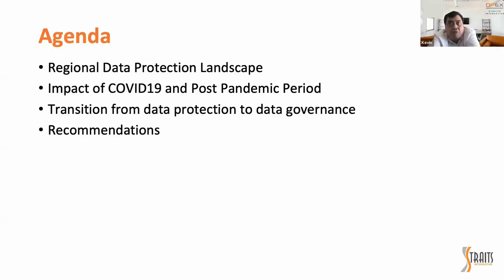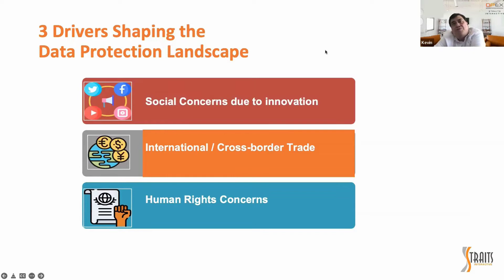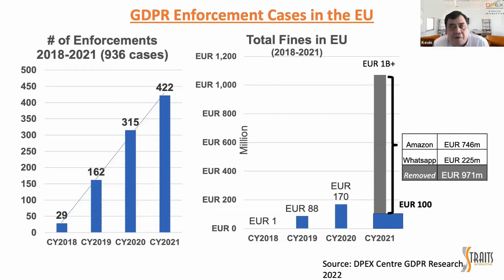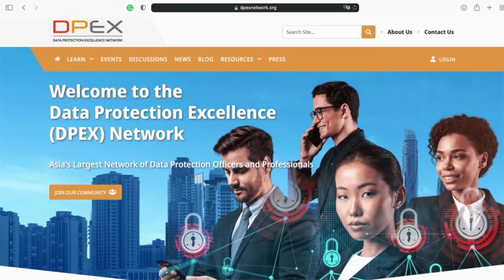What Postpandemic Digital Transformation means to DPOs, Governance & Compliance Teams (Highlights)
Webinar Highlights of "Digital Transformation and the Post Pandemic Period - What it means to DPOs, Governance and Compliance Teams" on 7 July 2022

The full webinar recording will be made available on DPEX Network soon.

In the aftermath of the COVID-19 pandemic, businesses will be looking to return back to the new normal amid uncertain conditions. As organisations pursue their digitalization efforts to leverage new opportunities, there are threats and regulatory requirements relating to personal data that need to be considered.

This webinar has discussed:
* What are the key trends and privacy considerations?
* What threats and requirements need to be considered in new Digital Capabilities ?
* How to transition from Data Protection to Data Governance?
* Where are the areas that DPOs and governance teams can add value?

Speakers
Kevin Shepherdson
CIPM, CIPP/A, CIPP/E, CIPT, FIP, Exin (GDPR, Infosec), GRCP

Lyn Boxall
Fellow of Information Privacy, CIPP/E, CIPP/A, CIPM

Charles Ng
DPEX Network